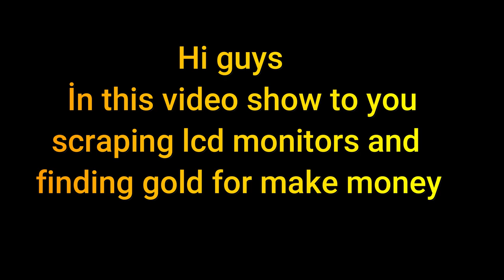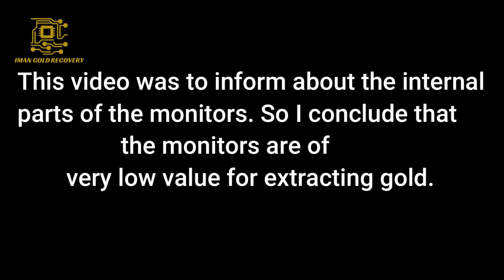Scraping Monitor Lcd For Make money And Gold Recovery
How to Scraping Monitor Lcd For Make money And Gold Recovery

This video was to inform about the internal parts of the monitors. So I conclude that the monitors are of very low value for extracting gold.